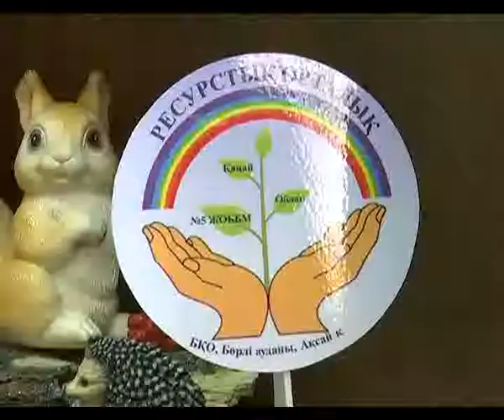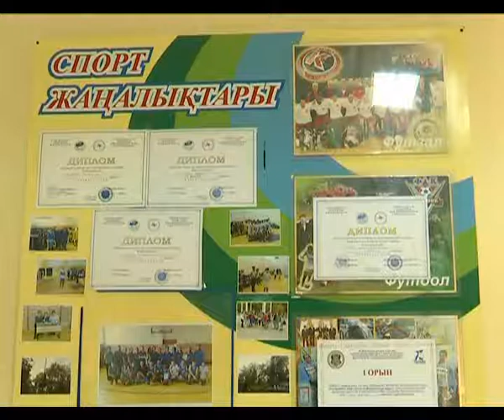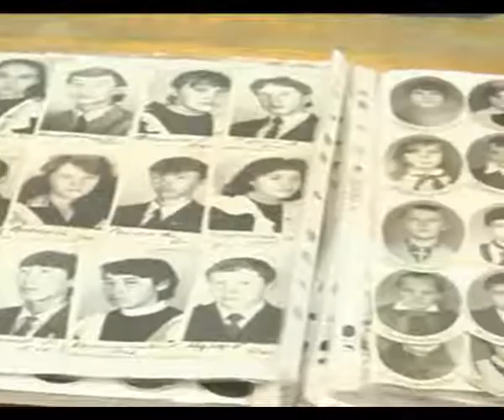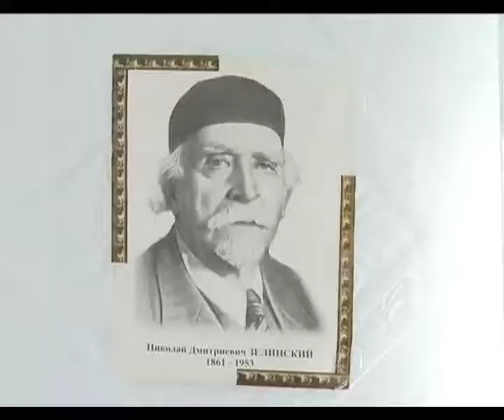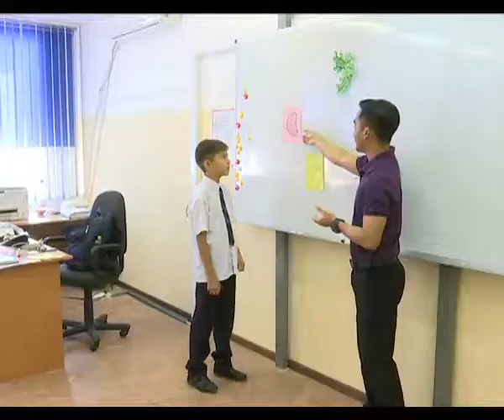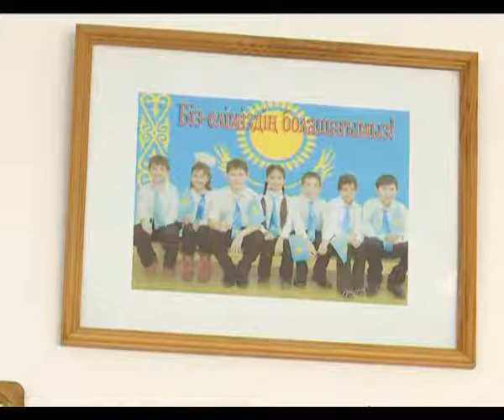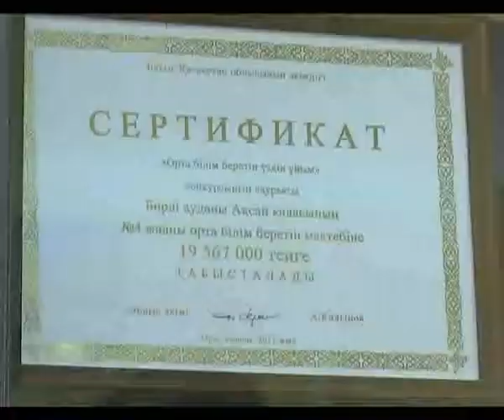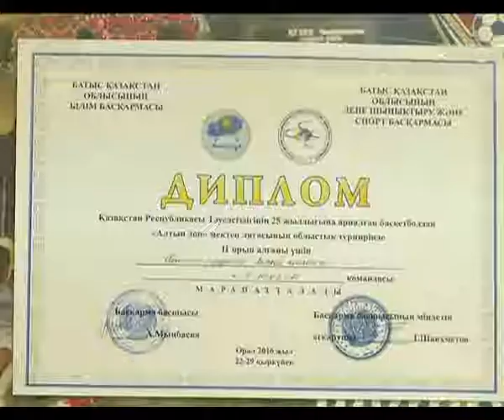"Ақсай – болашақтың қаласы" (30.09.2017)